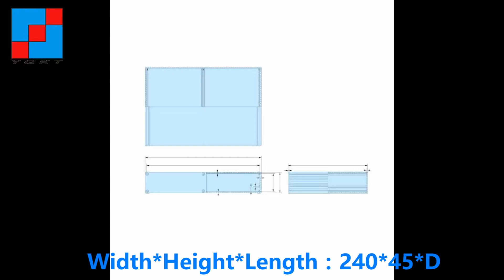240x45 aluminium enclosures for electronics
aluminium enclosures for electronics made by yonggu